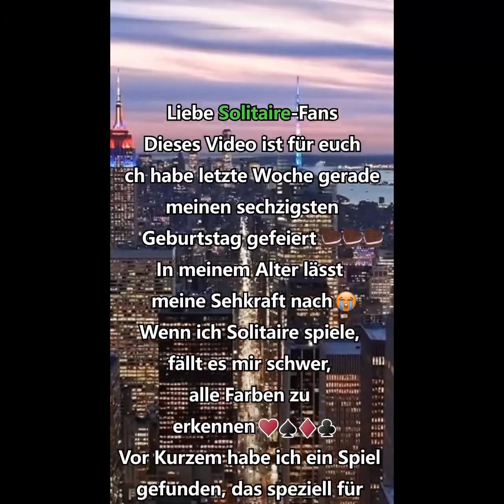Solitär bietet entspannendes und kniffliges Kartenspiel. (1-1)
Wann haben Sie zuletzt Solitär gespielt? Fordere dich heraus! Schärfen Sie Ihren Geist!